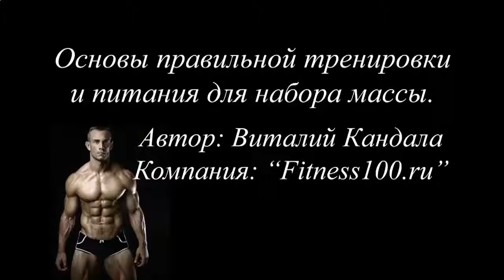КАК ЛЕГКО И БЫСТРО НАКАЧАТЬ ПРЕСС